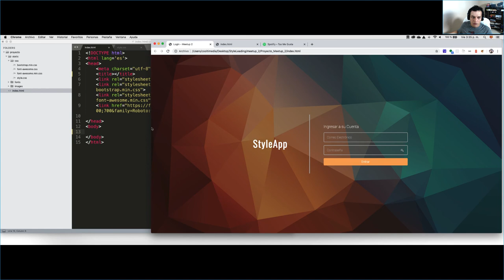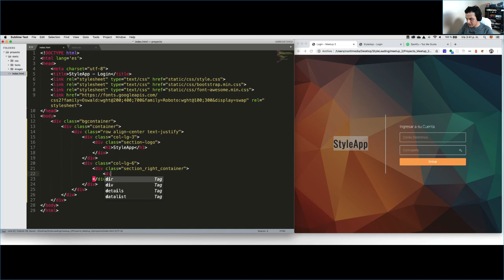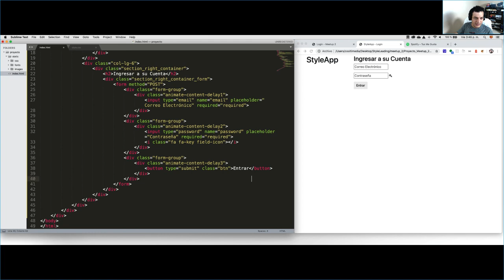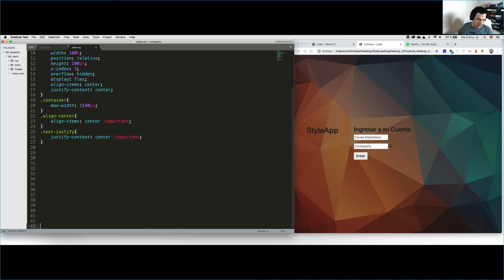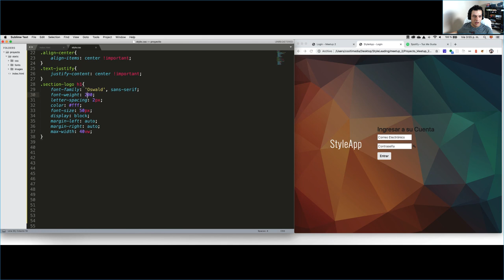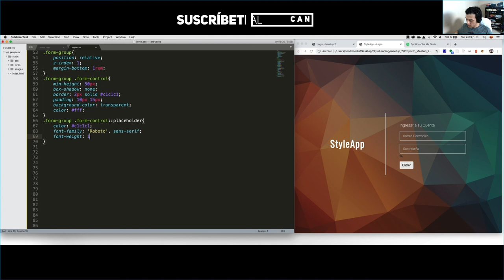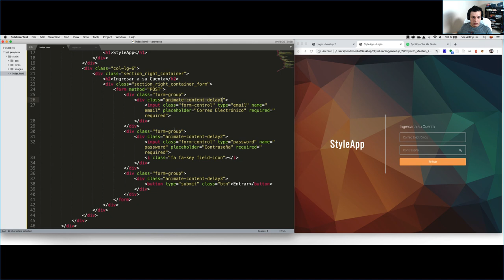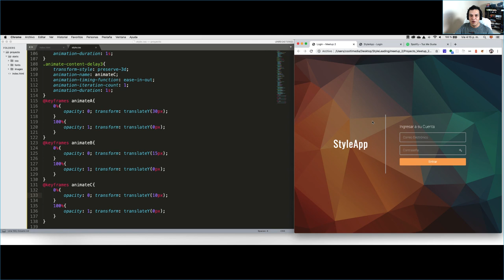Creando un Página de Login con CSS3 y HTML5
En este vídeo crearemos una página de login o entrada a una aplicación web, utilizamos keyframes para crear una animación de los elementos dentro del formulario web, adicional google fonts, bootstrap y font-awesome.

Les dejo el enlace de mi sitio web para que puedas descargar el proyecto completo y realizarle todas las modificaciones que quieran:

Puedes unirte a nuestro grupo de Meetup styleLeading donde hacemos proyectos en vivo y conversamos sobre diseño y desarrollo de sitios web, todos los jueves a las 7:30 p.m. hora de Panamá.  Más detalles en el enlace: